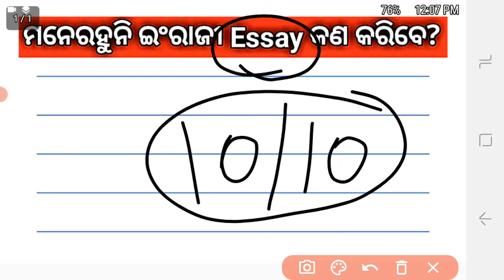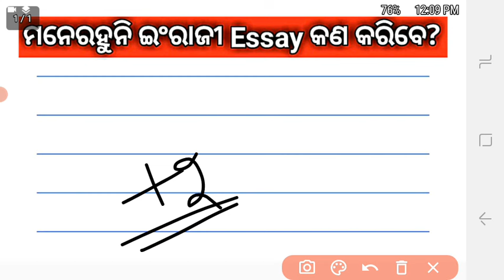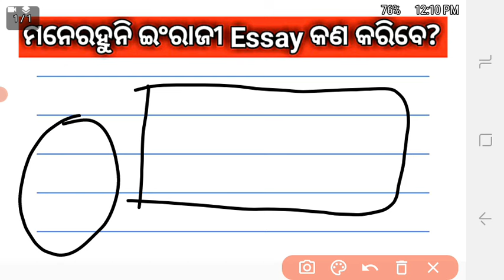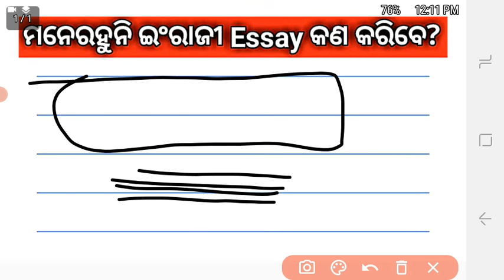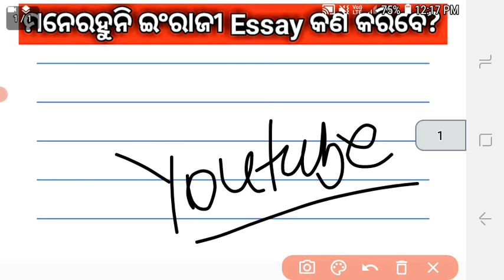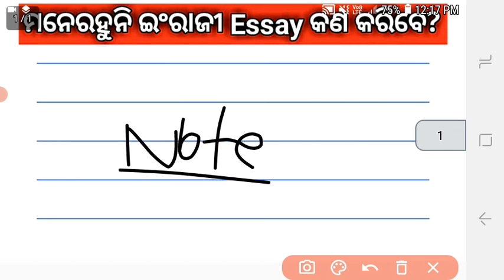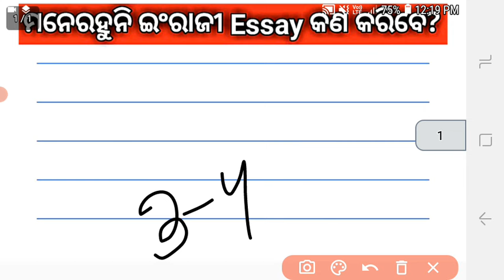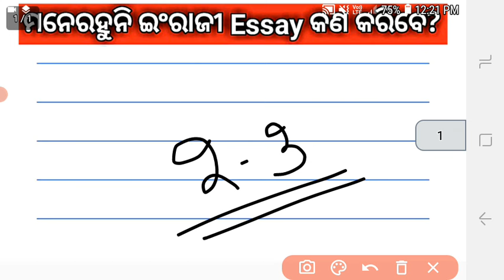+2 ବୋର୍ଡ English essay କେମିତି ମନେରଖିବେ|+2 board exam 2024 essay writing trick|Arts/Science/Commers